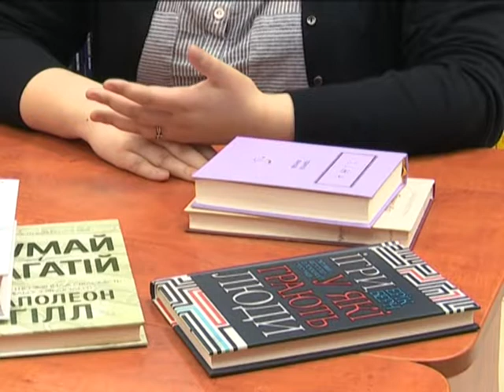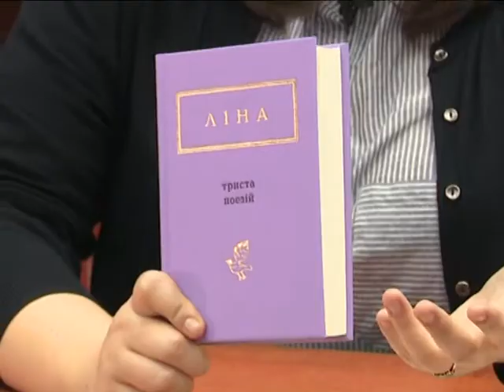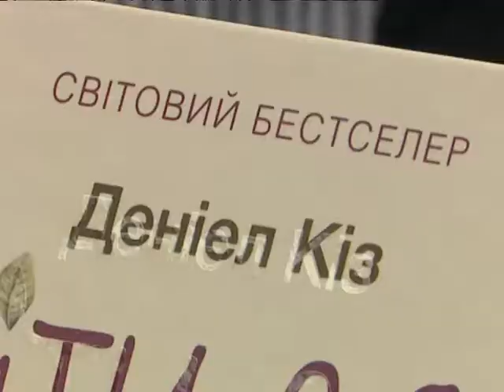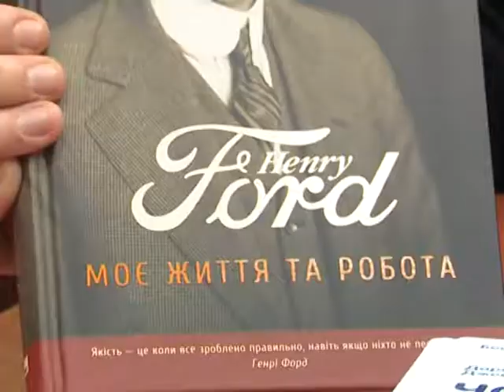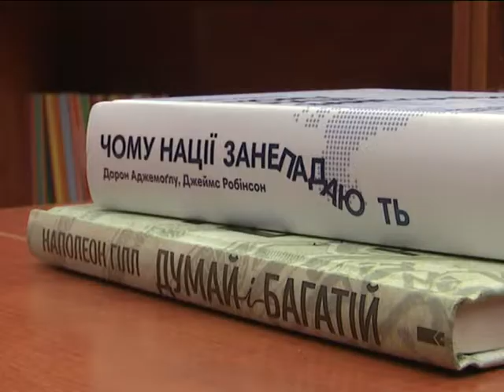Ранковий Коктейль. 30.03.2018. Рекомендуємо прочитати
Цікавий факт: Люди, що читають, набагато менше схильні до зайвої ваги. Отож хочете схуднути – читайте, читайте та ще раз читайте. А якщо не знаєте що, то рубрика «Рекомендуємо прочитати» створена спеціально для вас.